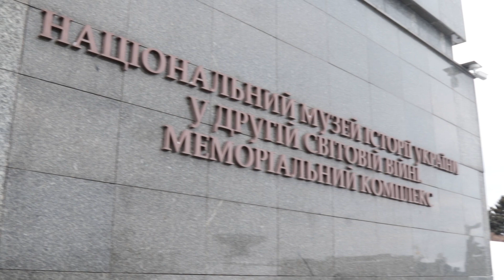Все, що вам потрібно знати про ПЗРК Stinger або американське «Жало» допомоги Україні